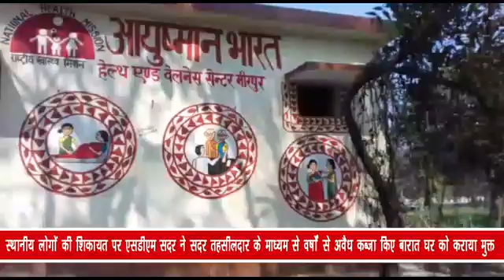स्थानीय लोगों की शिकायत पर एसडीएम सदर ने सदर तहसीलदार के माध्यम से वर्षों से अवैध कब्जा किए